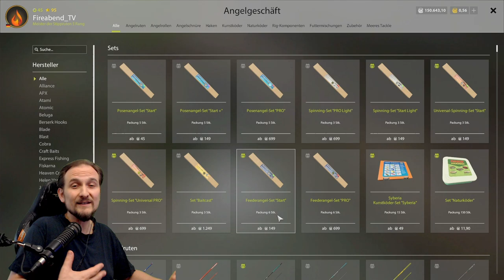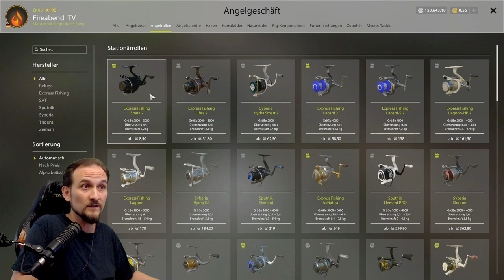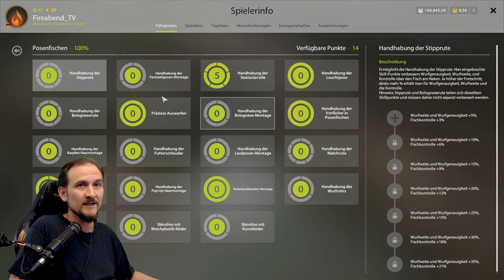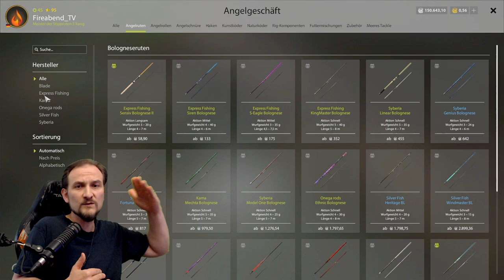Russian Fishing 4 - Tutorial - Was kaufen bis Level 20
0:00 - Intro
0:18 - Erstes Grund Set - Der Allrounder
1:29 - Erstes Spinning Set - Top bis ins EndGame!
3:25 - Für was Silber ausgeben?
4:22 - Erstes Posen Set
6:20 - Zweites Posen Set
7:36 - Zusammenfassung

▬▬ Meine Games ▬▬▬▬▬▬▬▬▬▬▬▬▬▬▬▬▬▬▬▬▬

▬▬ Mein Equipment ▬▬▬▬▬▬▬▬▬▬▬▬▬▬▬▬▬▬▬▬